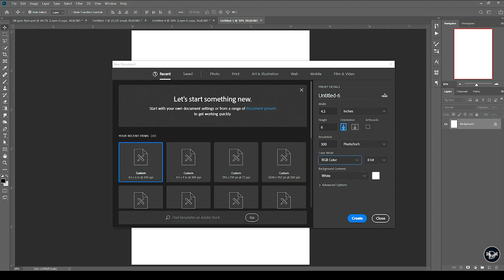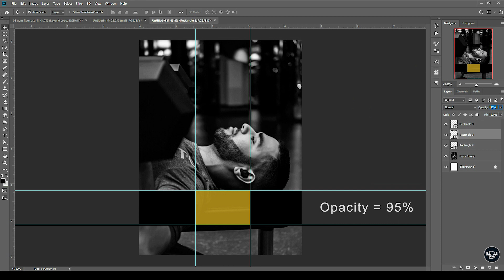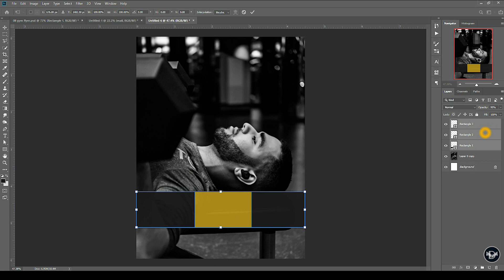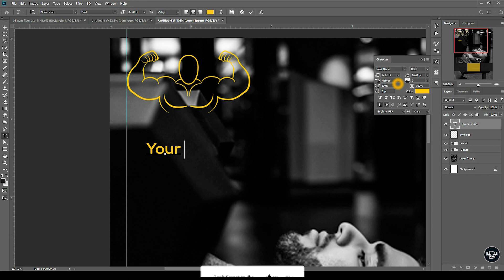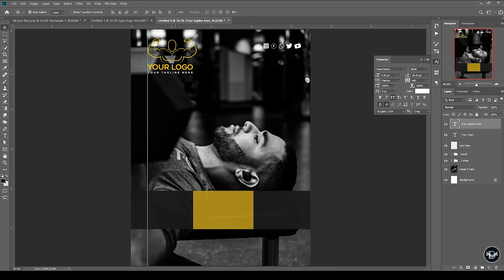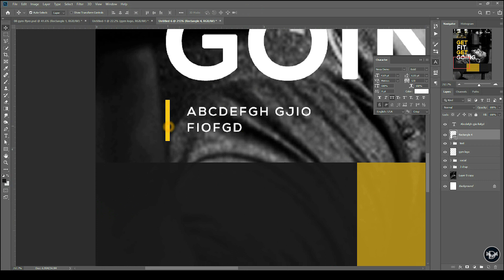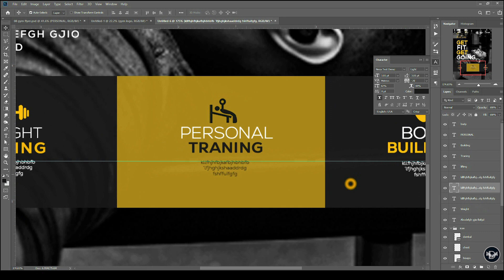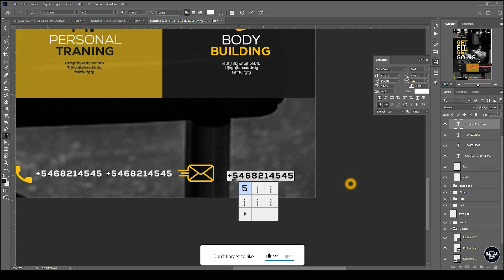Creative Gym Flyer Design in PhotoShop | by mandeep_Graphic16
This Creative Gym Flyer Photoshop tutorial will teach you how to design a stunning, ready for print Flyer.